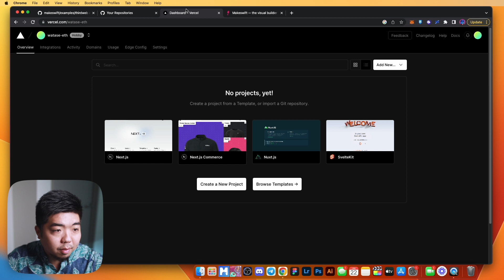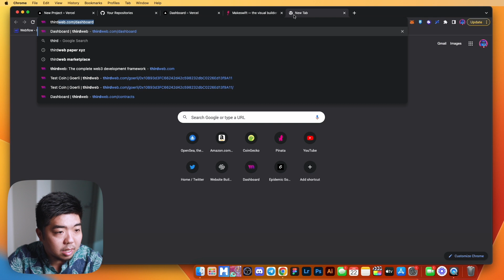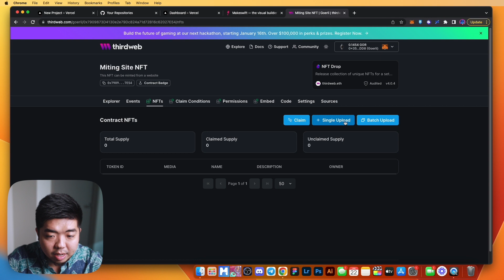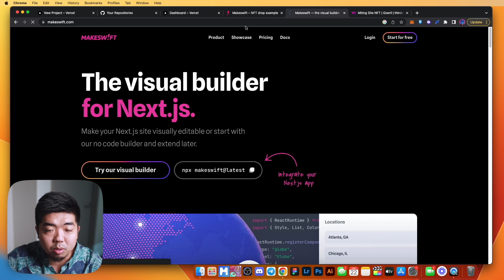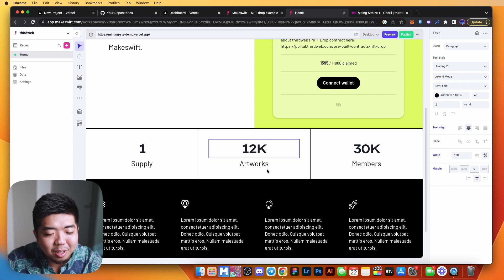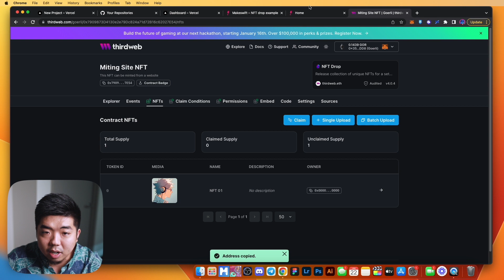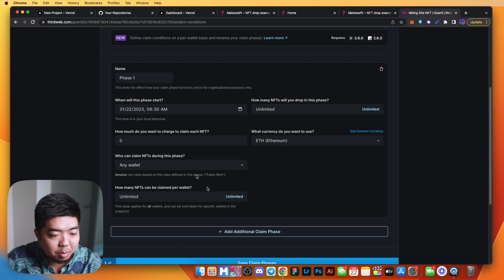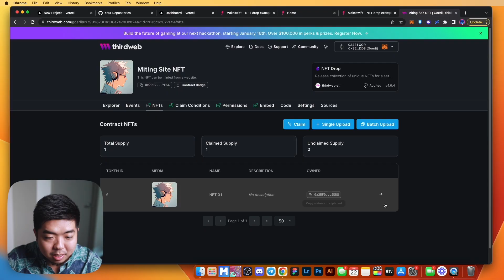How to Make a NFT Minting Website Using Makeswift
In this video, we'll show you how to create an NFT minting website using Makeswift, a web3 tool for building Next.js applications that we'll use to create an NFT web application powered by thirdweb's NFT drop smart contract!

**Mumbai testnet support has been officially deprecated. Transition to the Amoy testnet for improved scalability and reduced gas fees.**

Timestamps:
00:00 Introduction
01:38 Pre-requisites
02:00 Deploy Makeswift website with Vercel
02:53 Create NFT smart contract
05:00 Customize Makeswift website
08:41 Test mint NFT
10:04 Conclusion